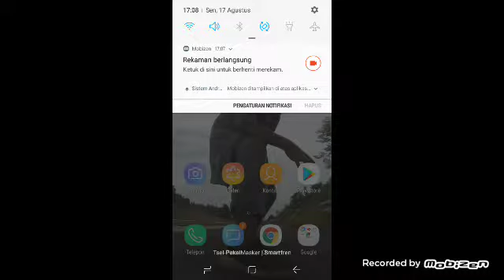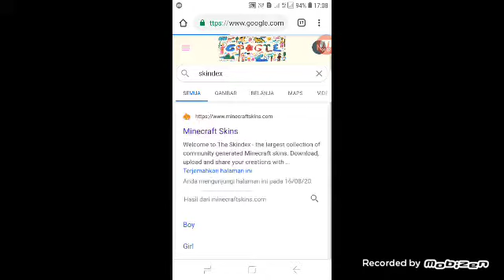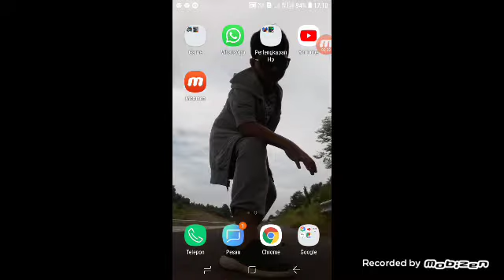Cara mendapat skin dari google | AGUNG SCHALWYK.